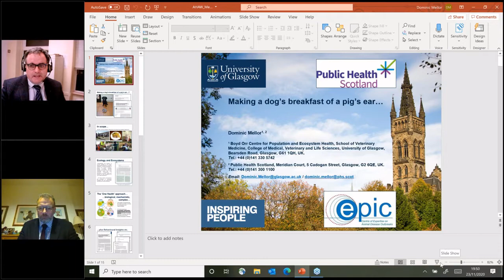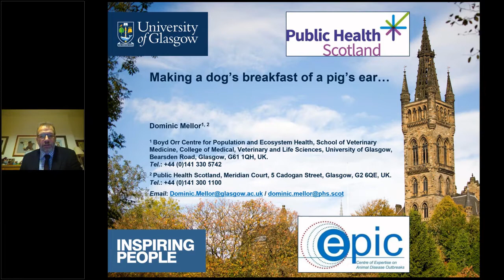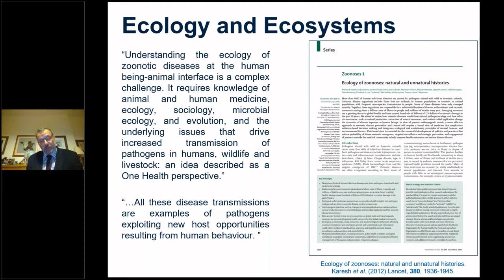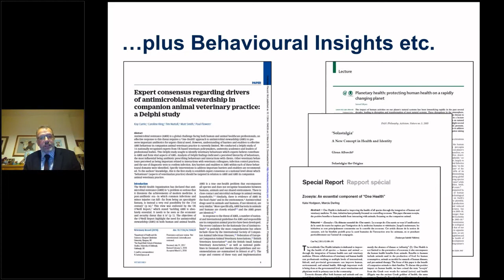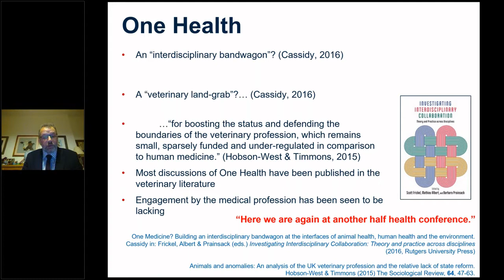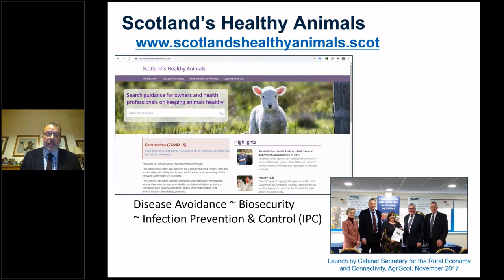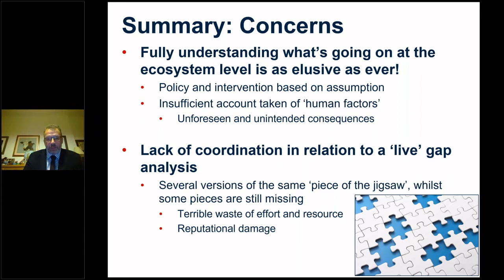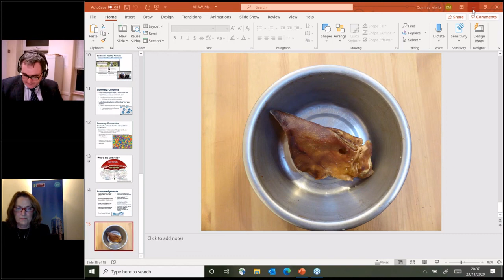Dominic Mellor on One Health for AHAW 2020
Professor Dominic Mellow, who is a professor of Epidemiology and Veterinary Public Health (Veterinary Pathology, Public Health & Disease Investigation) speaks on OneHealth with the title 'Making a dog's breakfast out of a pig's ear'.